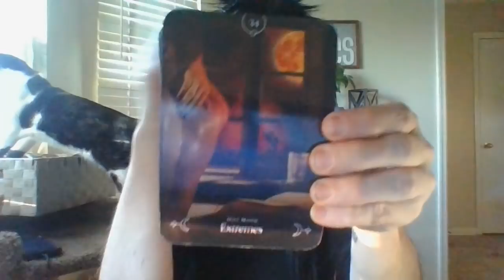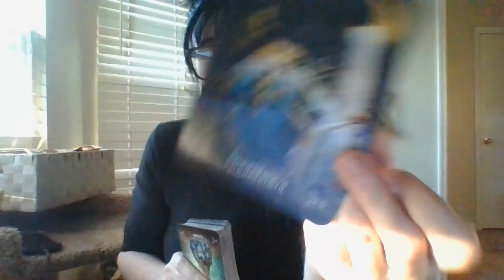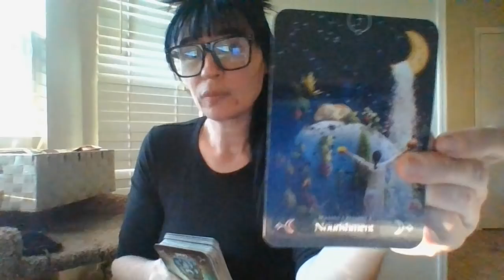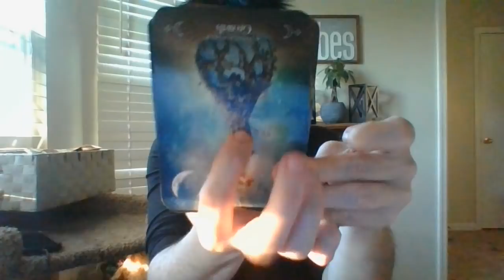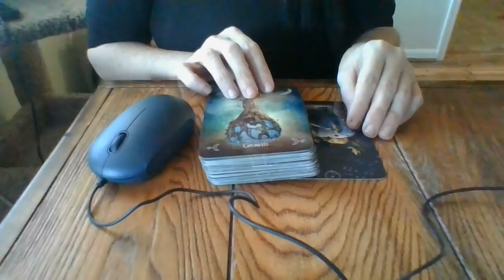FEB 22- THE 'DR*GS' ARE ABOUT TO WIN.....FUNERAL COMING....